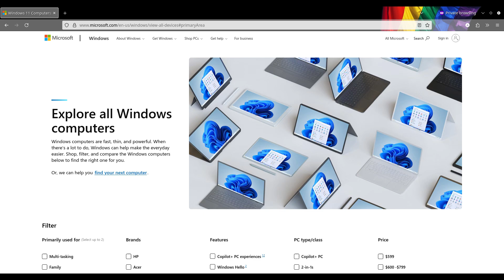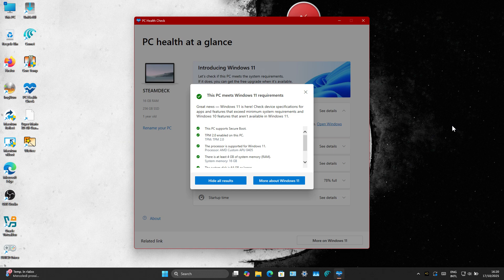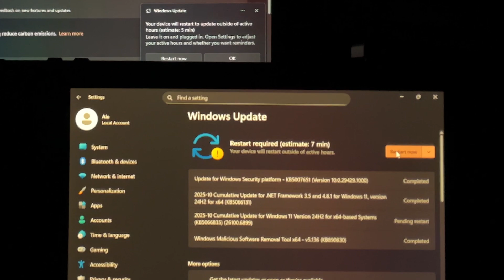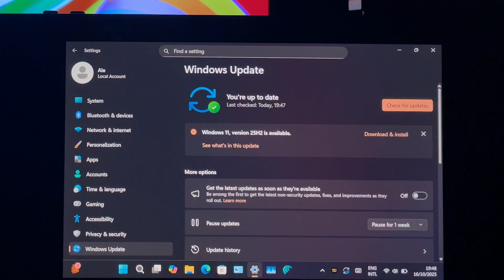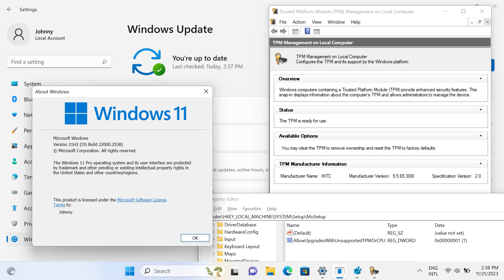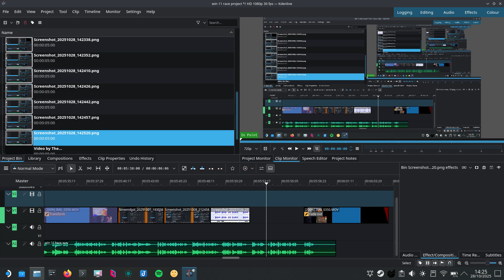Windows 11 Update Race (& discussing End of Support)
- Comparing update time on a 2009 laptop vs. 2022 handheld computer with NVMe SSD. As fair as the Windows 11 requirements!